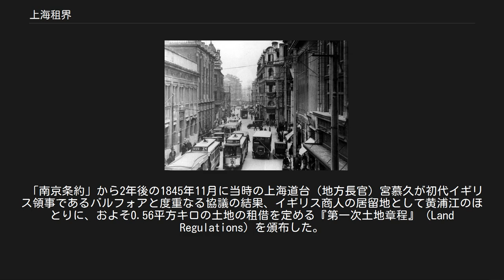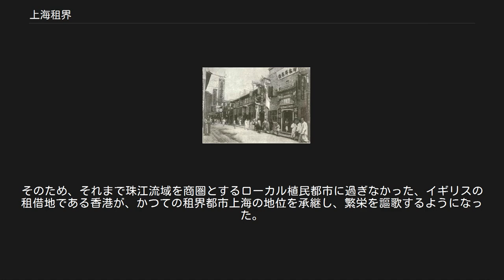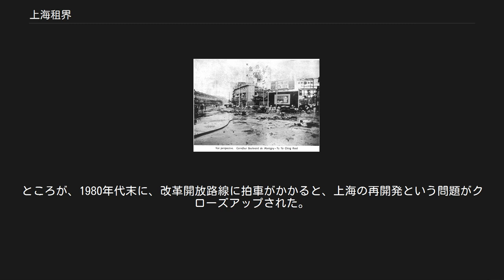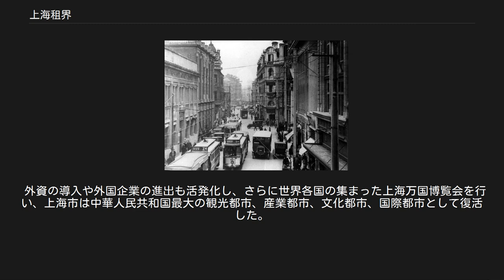上海租界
1920年の上海、九江路。
 上海租界（シャンハイそかい）とは、1842年の南京条約により開港した上海に設定された租界（外国人居留地）を指す。
当初、イギリスとアメリカ合衆国、フランスがそれぞれ租界を設定し、後に英米列強と日本の租界を纏めた共同租界と、フランスのフランス租界に再編された。
上海租界はこれらの租界の総称である。
 中国（清朝）が阿片戦争でイギリスに敗北し、「南京条約」によって上海が開港させられた。
しかし、この「南京条約」では、イギリス領事が駐在すること、貿易に従事するイギリス人が居住することは認めたが、居住する地域については定められていなかった。
翌1843年10月の英支虎門塞追加条約において、双方の協議を以て具体的な地域を決定するとされたことから、英国は同年11月8日に在清国英上海領事ジョージ・バルフォアを着任させた。
バルフォアは上海市内で邸宅を借受け、11月14日に英国領事館の業務開始を発表、11月17日に上海の開港を公式に告知した。
しかし、この開港とともに英国商人らの渡来も増加し、英国人用の居住設備が急がれた。
 「南京条約」から2年後の1845年11月に当時の上海道台（地方長官）宮慕久が初代イギリス領事であるバルフォアと度重なる協議の結果、イギリス商人の居留地として黄浦江のほとりに、およそ0.56平方キロの土地の租借を定める『第一次土地章程』（Land Regulations）を頒布した。
上海県城の外で外国人の居留地を作ることは、むろん元々はイギリス側の要望によるものであった。
協議の前提として、英国は土地章程の公布を条件とした。
土地章程では、英国領事館が同区域内での土地登記の公的実務を担うとともに、管理区域内での事件などに関する司法権も規定された。
土地登記などの実務は、居住英国人の中から選挙された2名と領事を議長とする計3名が実務を担った。
 しかし、『第一次土地章程』で規定されている「華洋分居」などの条文からもわかるように、実質的には中国側が外国人の活動範囲を制限しようとした、一種の隔離政策でもあった。
1844年締結の望厦条約をうけて、1846年に米国から在清国米上海領事が赴任した。
そして、このイギリス租界の成立の影響を受けて、1848年にアメリカ租界、その翌年にフランス租界がそれぞれイギリス租界の北側（呉淞江対岸である虹口一帯）と南の境界線である洋涇浜の対岸に設置された。
これら三つの租界が、そのまま「近代都市」上海の原型となった。
 ところが、「華洋分居」を原則とし、一定の自治権を持ちながらも、根本的には中国側の管轄下にあったこれらの租界は、設立から10年もたたないうちに、その性格を変えた。
原因の一つが1853年9月に起きた秘密結社・小刀会の武装蜂起であり、農民軍の1年半にわたり上海県城を占拠したため、大量の難民が発生し、三つの租界に逃げ込んだ。
この突然の事態で、従来の「華洋分居」の原則が崩れ、「華洋雑居」の現実を中国側も受け入れざるを得なくなった。
この新しい局面に対応するためという口実のもとで、1854年7月、イギリス領事オールコックは、米仏領事とは協議はしたものの、中国側には事後通告という形で、一方的に従来の『土地章程』を修正した『第二次土地章程』を公布した。
 この『第二次土地章程』には、イギリス租界の新たな境界の確定、租界内の中国人雑居の黙認、「巡捕」（警察）の設置が含まれていた。
最も重要な変更は、三国領事による、「租主（借地人）会議」（市議会にあたる）の招集、その執行機関としての工部局の設置である。
特に、工部局に「市政府」としての機能を持たせたので、その成立により、租界は中国政府の管轄から完全に離れ、自ら「自治」を始めた。
 「自治」を実現した当初の租界は、新たな境界が正式に認められたイギリス租界を中心に、地理的には依然として他の両租界とそれぞれ分かれていた。
しかし行政的には、初めて新設された工部局に三租界が統一された。
この体制はその後1850年代を通じて、ほぼ10年近く維持された。
 太平天国の乱（1851年-1864年）に際し、英国・米国・フランスの三租界において防衛と治安維持ための防衛共同会議が提唱されるが、事実上フランス租界がこの協力を拒否。
防衛上の協力関係となった英米租界は、防衛のために租界外へ軍事用道路（越界築路）を延長するなど協力態勢となり、1860年の上海侵攻で江南地方の制圧を進めていたのは李秀成軍に対して防衛戦を行う。
 この太平...